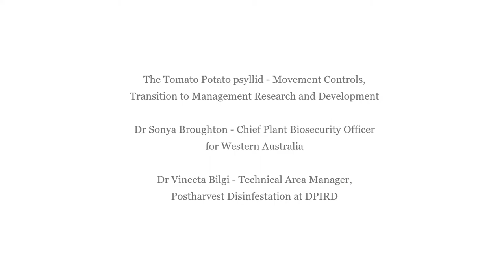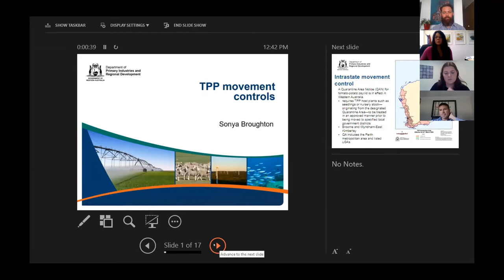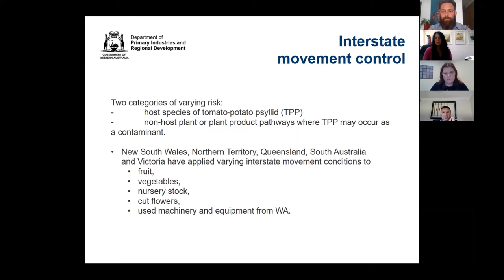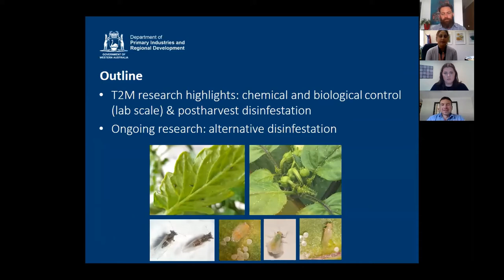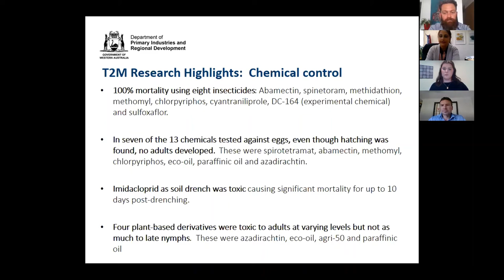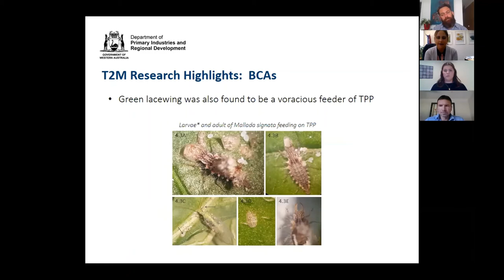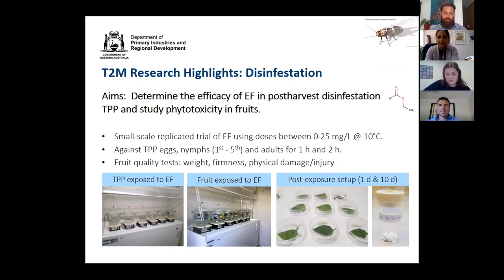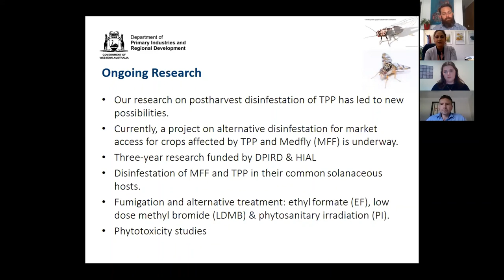Vegetable Industry Webinar Series - Movement Control for TPP and T2M Research and Development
The Western Australia Department of Primary Industries and Regional Development (DPIRD), Biological Services, and AUSVEG have developed a collaborative industry webinar series focusing on Tomato Potato Psyllid (TPP) with a short update on Fall Armyworm & Exotic Leafminers. This webinar series contains 5 separate 15 minute presentations, delivered by industry specialists, aimed at informing and upskilling producers and service industry providers on key research and topics associated with these pests.

In this video, Dr Sonya Broughton, Chief Plant Biosecurity Officer for Western Australia, and Dr Vineeta Bilgi, Technical Area Manager, Postharvest Disinfestation at DPIRD, provide an update on movement controls for TPP and transition to management research and development.